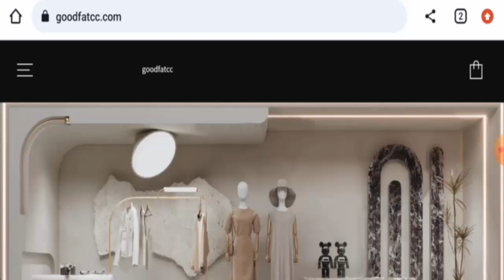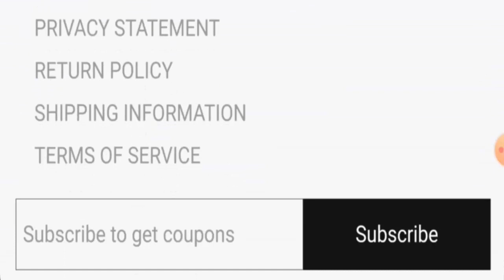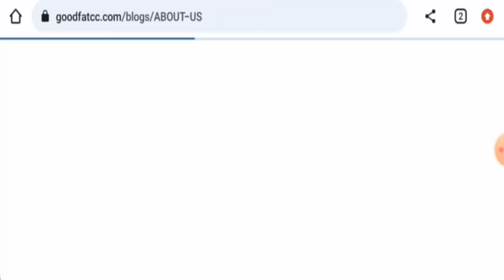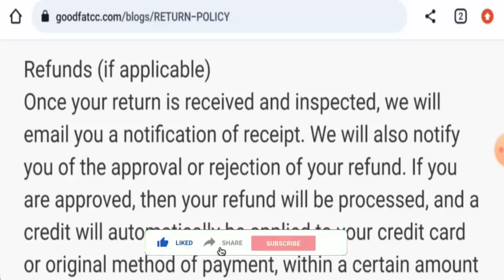Goodfatcc com Reviews (Nov 2023) - Is This An Authentic Site? Find Out! | Scam Inspecter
Do you want to know about Goodfatcc com Reviews?  Watch this video till end because in this video you will get to know about the legitimacy of the site.

Scam Inspecter